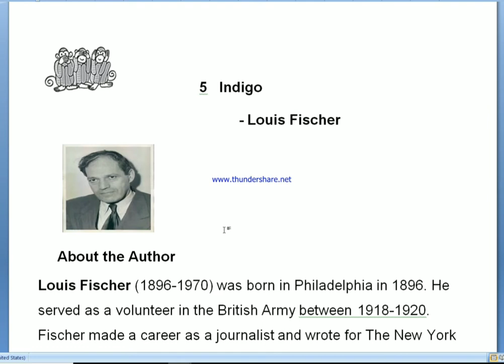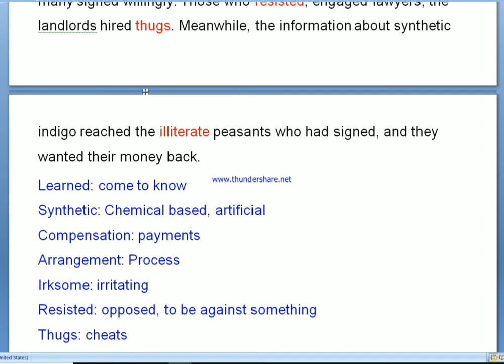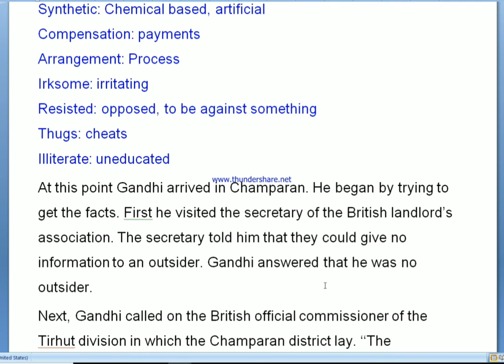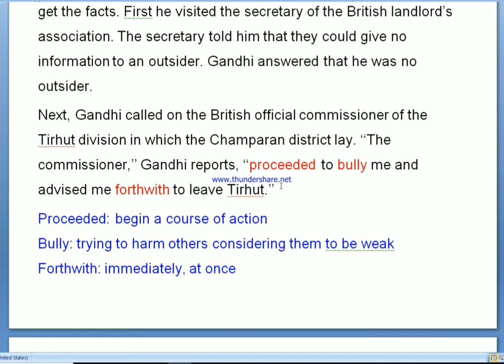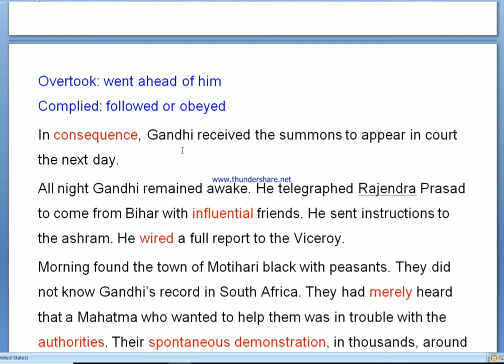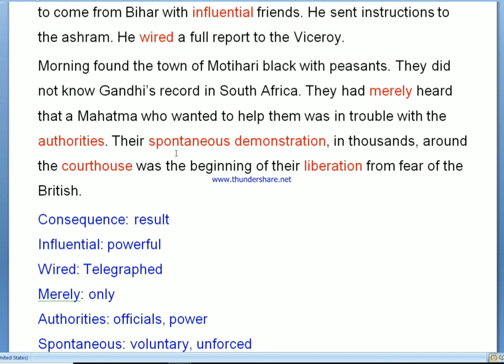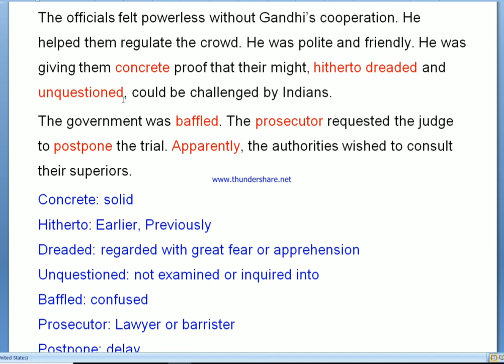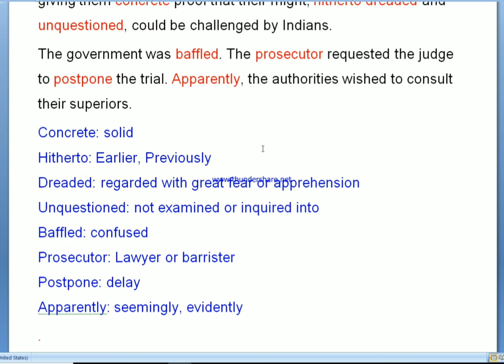Indigo (lecture- 3) by Ms. Suman